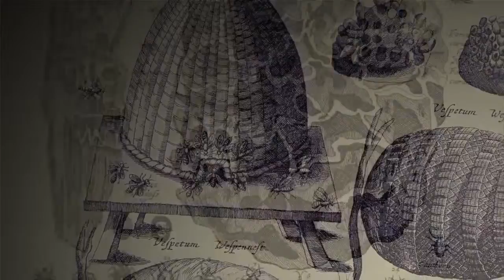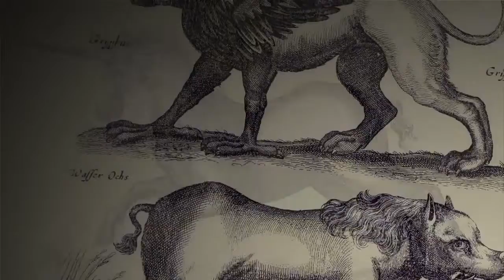the last guardian *part 1